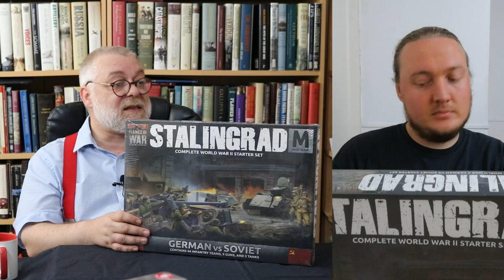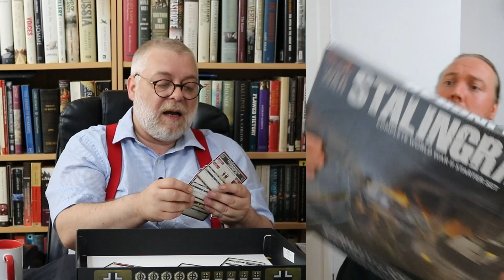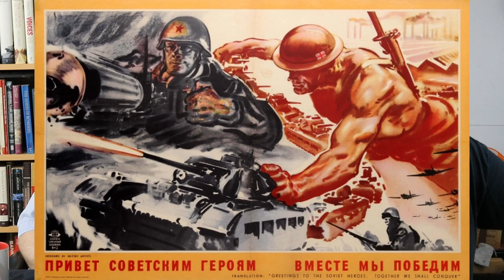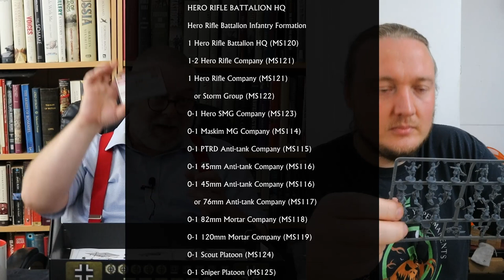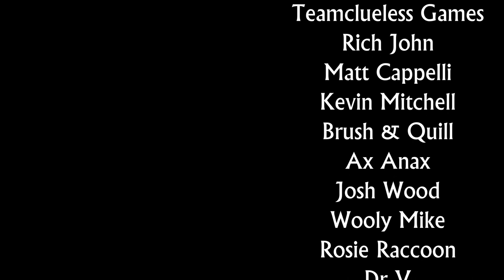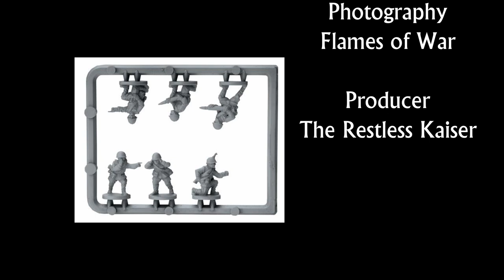Stalingrad Flames of War Starter Set - unboxing and review.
We take a look at this new Starter set for c1942 infantry armies in 15mm from Battlefront / Flames of War. Video contains close up images of contents & sprues as well as review discussion and waffle based history.

Intro and outro music:
"Protofunk"

00:00 Introduction
04:40 Pz Gren HQ Coy.
08:05 Pz Gren Plt.
15:30 Pak 38
21:12 Nebelwerfer
25:45 Hero Rifle Btn.
32:00 Soviet Infantry Sprue
40:54 76.2mm Arty.
47:12 T-70
54:40 Soviet Artillery Crew
56:07 Summary & Credits